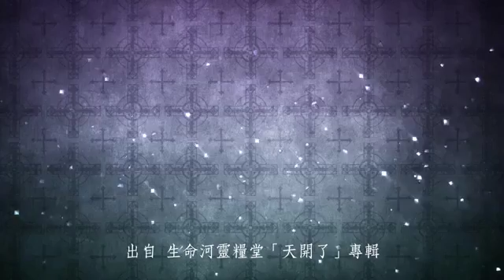238只願得著你